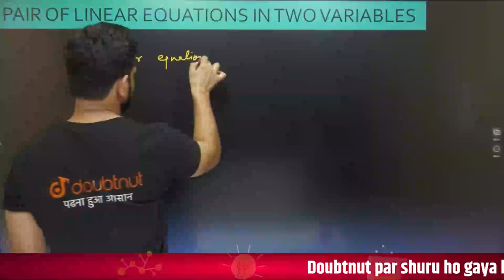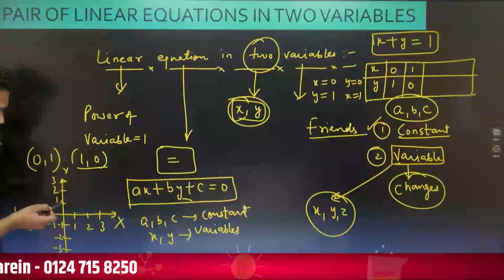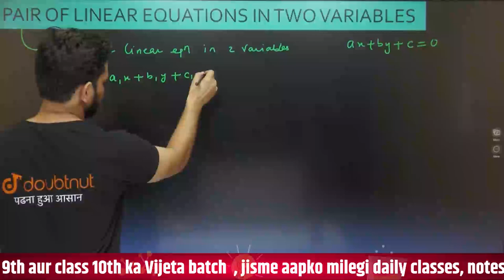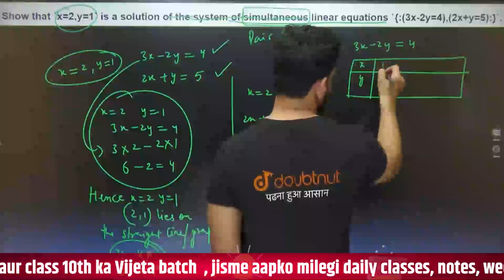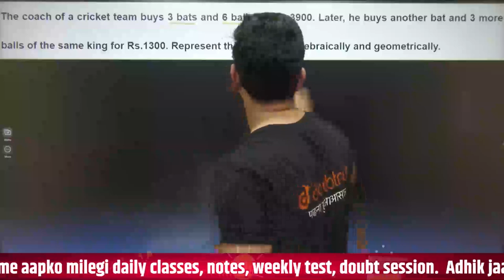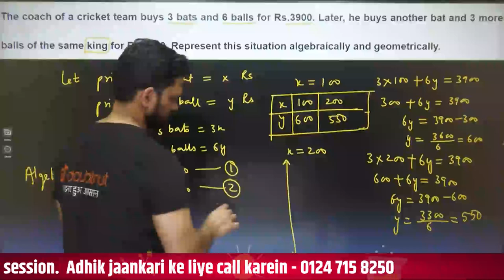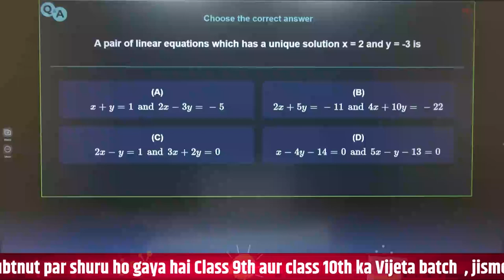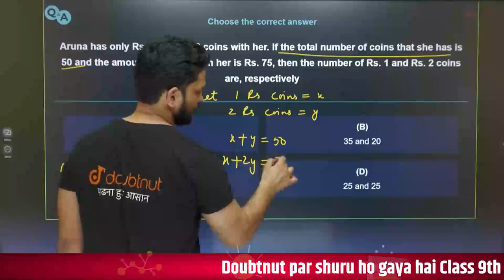Pair of Linear Equations in Two Variables | Class 10th NCERT | Maths | Doubtnut | Shahid Sir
Iss video me Shahid sir Pair of Linear Equations in Two Variables ( Introduction ) padayange sath me ye video aapko boards exam preparation ki taiyari me help karega.

Online Class में  Admission लेने के लिए नीचे click करें:

🌎Course Ka Link :
👉Class 10 | CBSE Boards | English Medium:

0:00 - Introduction ( Pair of Linear Equation in Two Variables )
1:03 - Chapter Progress
20:05 - Questions Solution
50:27 - Quiz

🌎What Is Pair of Linear Equations in Two Variables ?
Linear equations in two variables are equations which can be expressed as ax + by + c = 0, where a, b and c are real numbers and both a, and b are not zero. The solution of such equations is a pair of values for x and y which makes both sides of the equation equal.

👉 Have Any Query? Ask Us.